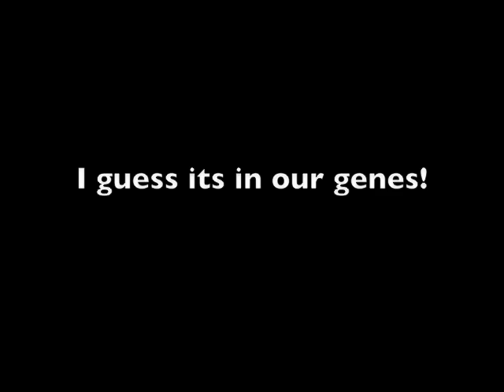wildman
Wild man being wild!